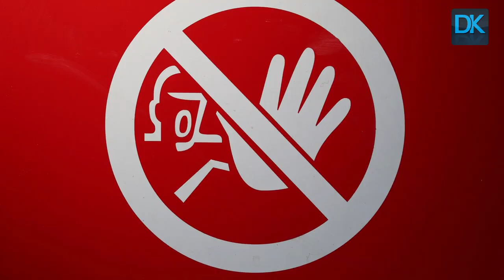Wie trage ich meine Maske richtig?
Seit Montag gibt es in Bayern wegen des Coronavirus
eine Maskenpflicht im Einzelhandel und im Nahverkehr. Mit der Hilfe von Dr. Behzat Ünel aus Waldkirchen zeigen wir, was man dabei richtig und falsch machen kann.